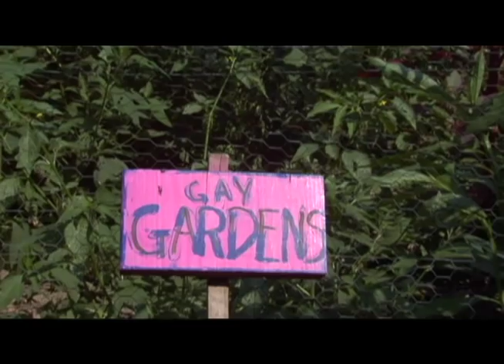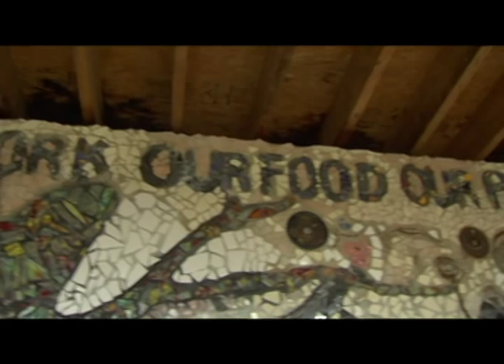Trailer for "Out Here"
This is the trailer for "Out Here," the Queer Farmer Film Project's full length documentary about queer farmers. It features Sandor Katz, author of Wild Fermentation, Christopher Bolden-Newsome of Philadelphia, Denise Whitesides and Courtney Skeeba of Homestead Ranch in Lecompton, Kansas. Music by Adhamh Roland. Enjoy the taste of what's to come!